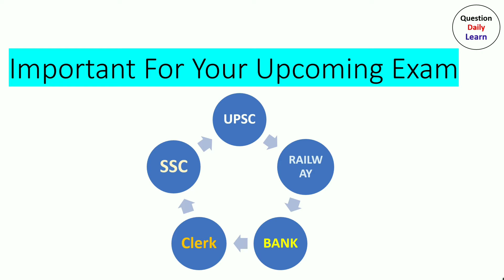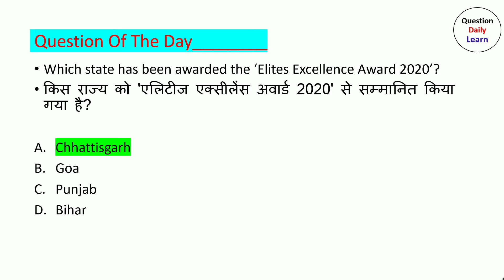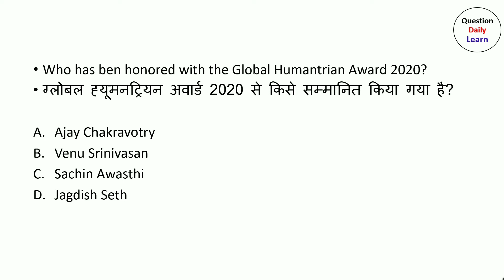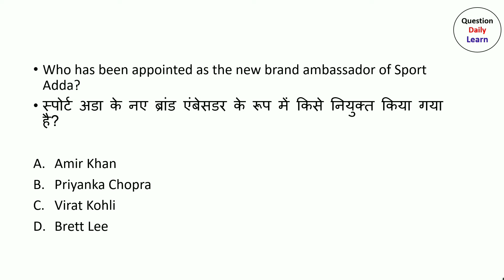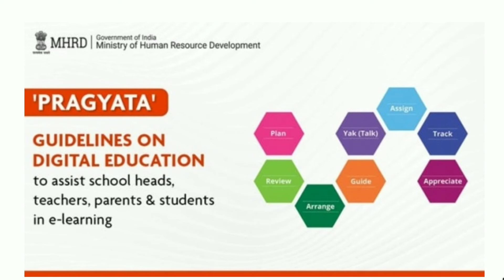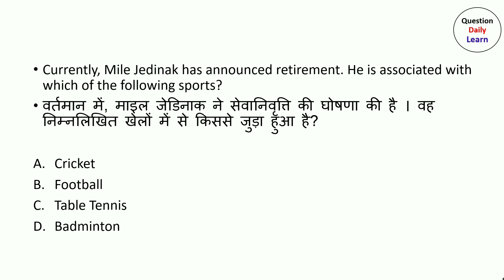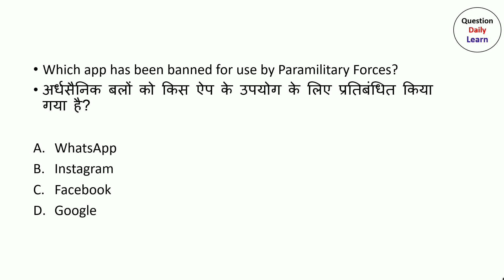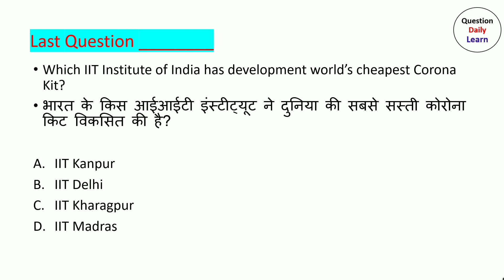18_july_2020_current_Affairs_Today_current_affairs_Current_affair_by_question_daily_learn.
18 July 2020 current affairs

Helo Friends Welcome to my chanel question daily learn. 😊

Isme apke liye current Affairs ke Daily Setion Aur Every Sunday important Topics Ke Important question Provide Karate hai..

Current affair by question daily
Ssc question

👉👉 Teligram link    :-   @questiondailylearn